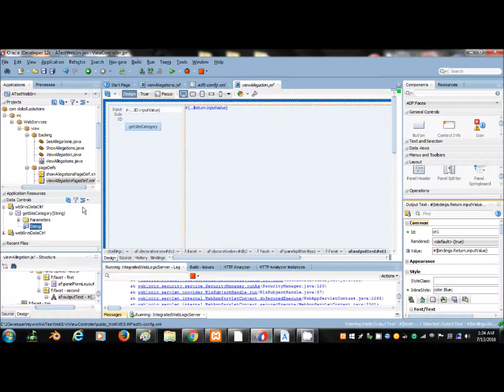Döcu Content IBM Domino Web Service in Oracle JDeveloper JSF DragDrop